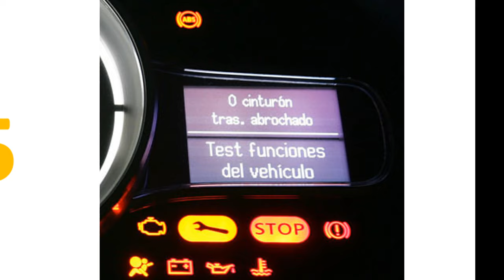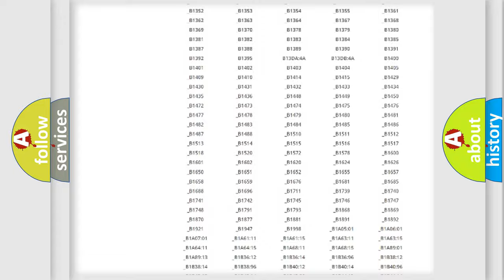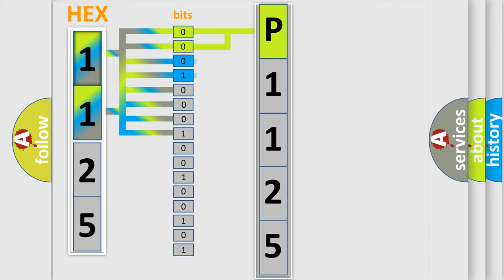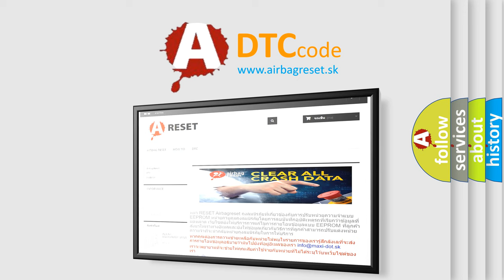DTC Mini P1125 Short Explanation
Contents:
0:21 Basic DTC analysis according to OBD2 protocol standard.
1:48 Insight into programming
2:58 A diagnostically understandable description of the Diagnostic Trouble Code
3:05 Basic error definition

Make
MINI
Code
P1125
Definition
ETACS Data Error
Description
The code is set when abnormality is detected in the signal received from the ETACS-ECU
Cause
 The CAN bus line is defective Malfunction of the ETACS-ECU Malfunction of AWC-ECU